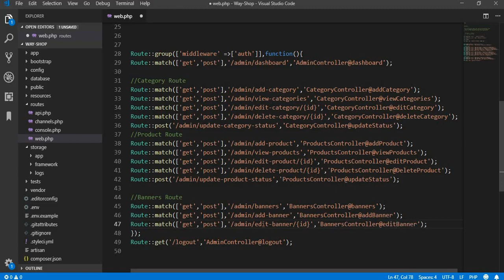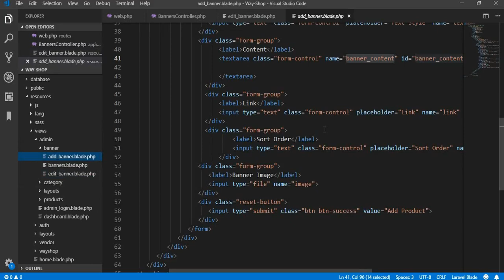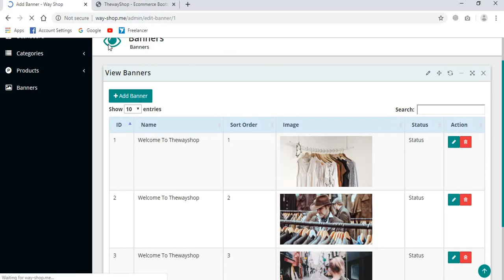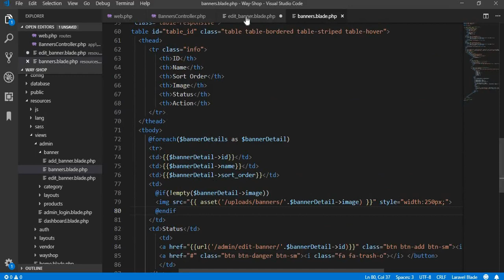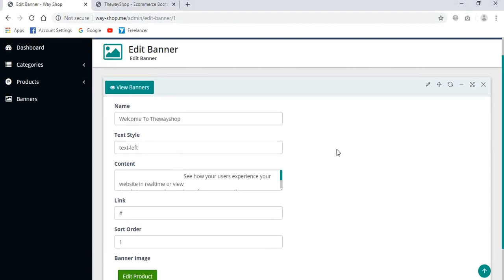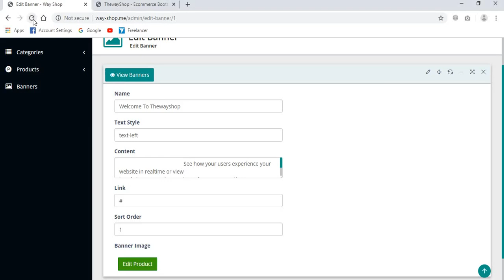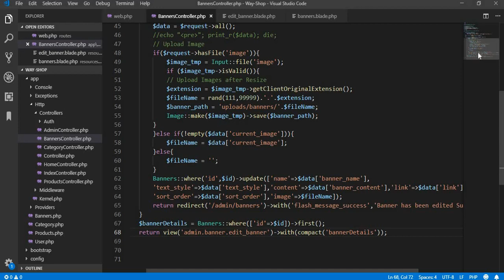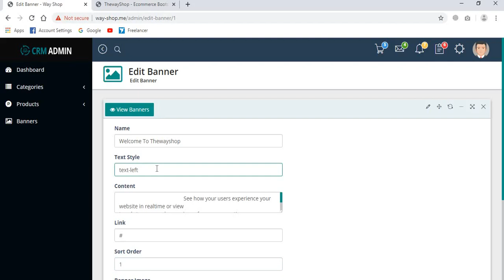E-commerce Website in Laravel || Edit Banner || Part 20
1.Ecommerce Website in Laravel || Wayshop Source Code || Updated 66 Parts

4.Free Open Source Laravel Final Year Project For Students With Documentation (Hyper-Mart)